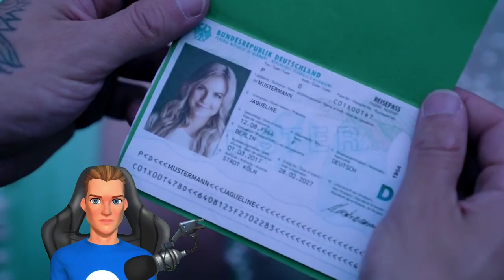Lars reagiert auf Julien Bam || Das letzte MÄRCHEN IN ASOZIAL (Part 2)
Beschreibung:
Heute habe ich auf Julien Bam reagiert war seht schön schaltet doch ein @julienbam

Wenn ihr das LIVE sehen wollt dan schaut bei Twitch vorbei